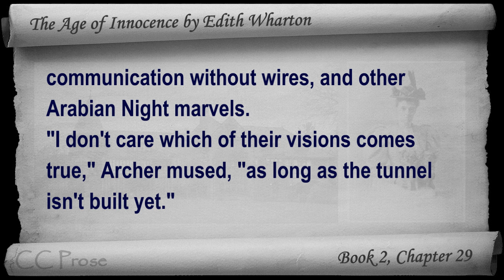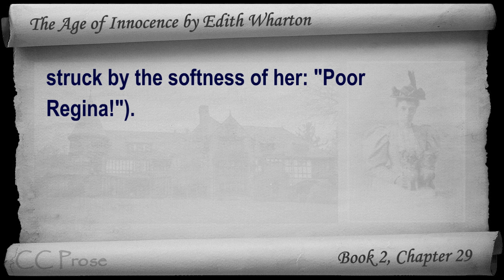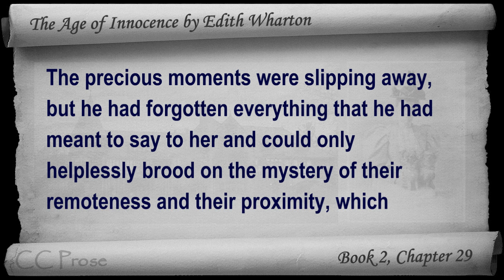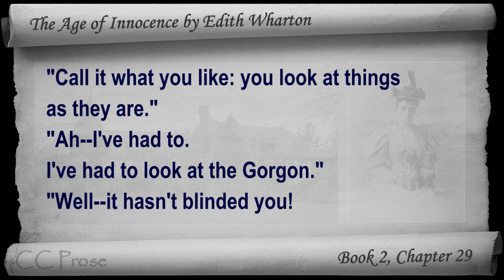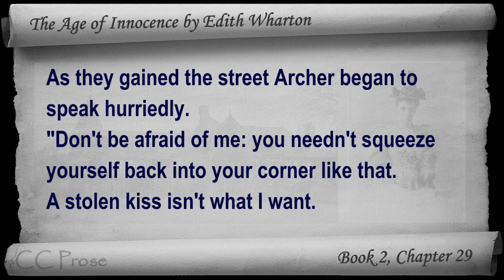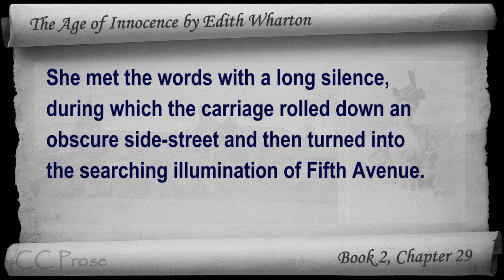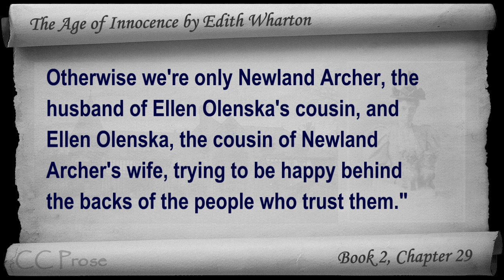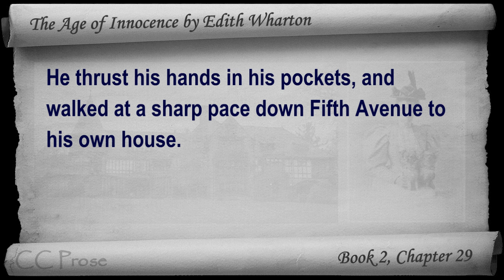Chapter 29 - The Age of Innocence by Edith Wharton